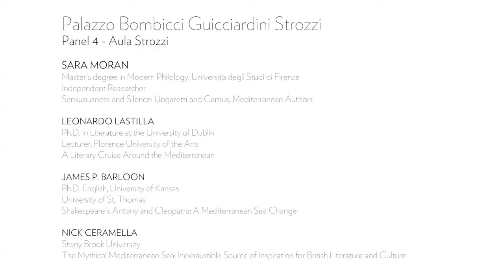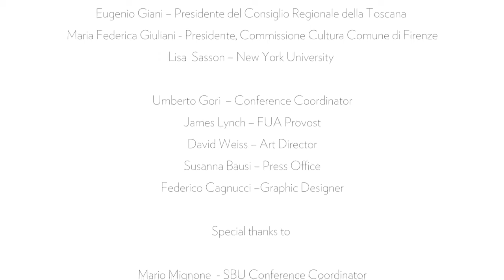DE RE MEDITERRANEA - 7th FLORENCE UNIVERSITY OF THE ARTS (FUA) ANNUAL CONFERENCE - Panel 4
Florence in the middle of the Mediterranean
By Umberto Gori – FUA Conference Coordinator

Scholars, researchers and artists from around the world met on the 4th and 5th December in Florence to discuss the past, the present and the future of the Mediterranean civilization. The occasion was the annual conference organized by Florence University of the Arts in collaboration with Stony Brook University of New York (SUNY), entitled “De Re Mediterranea”, focused on the theme of civilizations that have developed over the centuries in the area of Mare Nostrum.
From historical conflicts that have affected this crucial western civilization area, models of coexistence and fusion of different cultures have been explored and the diverse effects of this secular interaction. The academic relevance of this annual event, now in its seventh edition, was evidenced by the sponsorship of the Union of the Mediterranean University, the University of Florence and the Ministry of Heritage and Culture and Tourism.The conference was inaugurated at the Gabinetto Vieusseux in the presence of institutional representatives of the City of Florence and the Tuscany region. As in the past years, the occasion provided an opportunity to compare the international academic reality and the city of Florence, with a special space reserved for research conducted by students supported by teachers from Florence University of the Arts. The detailed program was enriched by the eponymous exhibition, where works of students from the departments of visual and digital arts were presented on the Mediterranean theme. A section of the exhibition is dedicated to the research project “Florence, a multiethnic mosaic”: a bridge between students and migrant communities of our city, the opening to a complex and vital world, yet too often unknown.